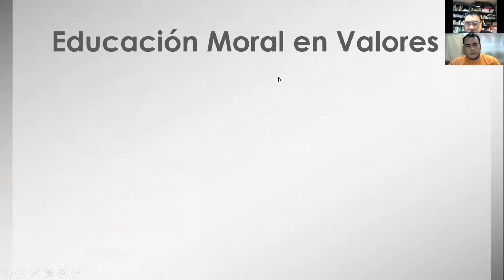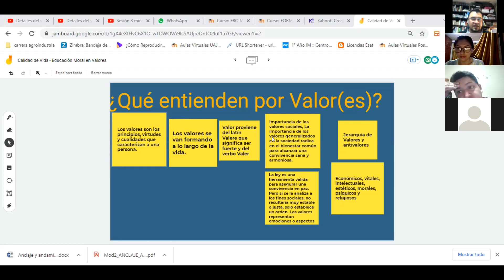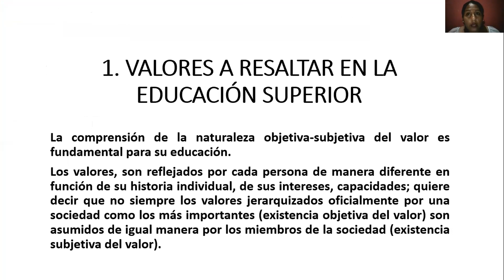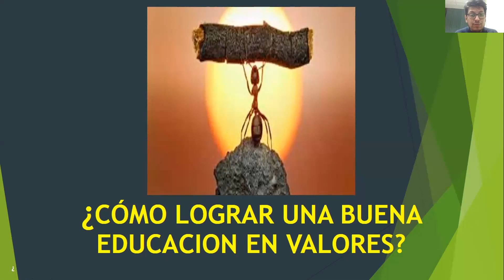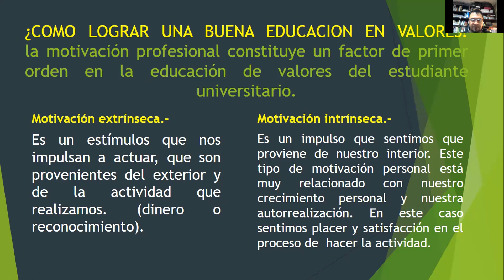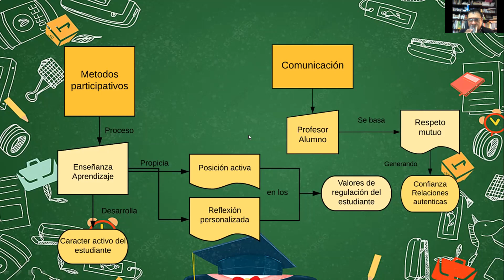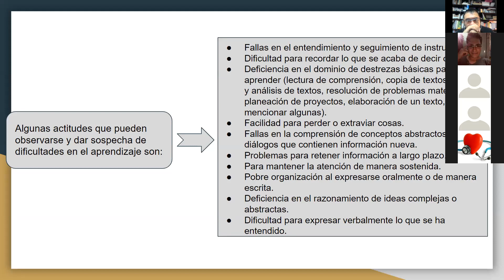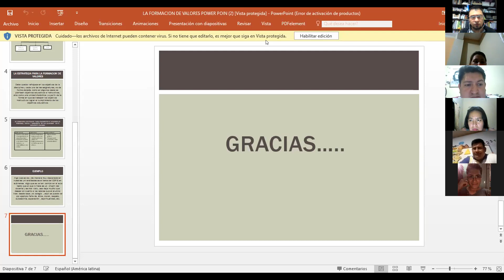Sesión 4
DTPPU V19
Módulo 2
Clase grabada viernes 29 de Octubre